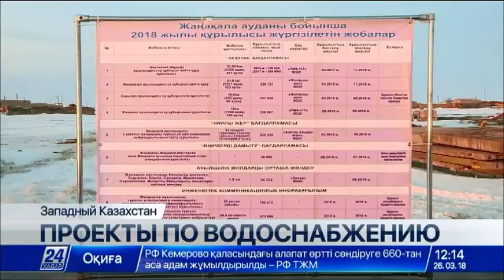Три масштабных проекта по обеспечению сельчан питьевой водой реализуются в ЗКО